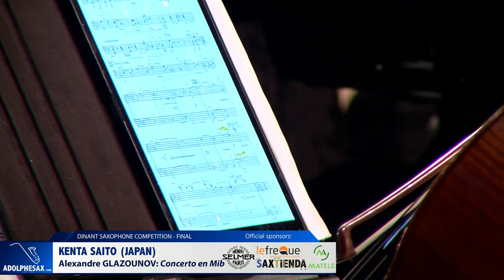Kenta Saito (Japan) - Concerto en Mi Bémol by Alexandre Glazounov (Dinant 2019)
7th Adolphe Sax International Competition From Tu 29 Oct. to Sa 09 Nov. 2019 Dinant The Adolphe Sax International Competition is for advanced saxophonists of any nationality who may not be aged more than 30 years, i.e. they must have been born after 9 November 1988. Its musical development is in the hands of a Musical Committee, which is made up of saxophone teachers from Belgium’s higher conservatories. The Competition is preceded by a selection process based on videos. A total of 302 candidates submitted videos to be viewed by an international jury (Alain Crepin, Sergey Kolesov, Koen Maas, Masahiro Maeda and Timothy McAllister). They were required to perform the Concerto pour Saxophone – II. Final – Giration by Henri Tomasi and the 2nd Movement of Konsert för Saxofon by Lars Erik Larsson. The jury had to decide whether each candidate was of the level required to take part in the public part of the competition, by awarding a "yes", a "no", or a "maybe". At the end of the preselection process, 94 candidates were accepted. The public rounds are as follows: - a first round, in which candidates play for a maximum of 20 minutes; - a semi-final, in which candidates play for a maximum of 40 minutes, to which the 18 highest-ranking candidates from the first round are admitted; - a final, in which candidates play for a maximum of 40 minutes, to which the 6 highest-ranking candidates from the semi-final are admitted. A saxophone of any kind may be played in the works chosen by candidates, but the compulsory works must be played on an alto saxophone. In the first round and the semi-final, candidates are accompanied on the piano; in the final they are accompanied by an orchestra. Since it was first launched, the Competition has been a great success, both with specialists and with a broad public: it attracted 104 candidates from 21 countries in 1994, 114 candidates from 26 countries in 1998, 134 candidates from 23 countries in 2002, 114 candidates from 25 countries in 2006, 170 candidates from 33 countries in 2010 and 109 candidates from 26 countries in 2014. In this 7th Edition, 94 candidates are taking part, from 19 countries. The compulsory works for the finals of previous competitions, commissioned by the International Adolphe Sax Association, were: Caprices de Saxicare by Henri Pousseur (1994), Ostinati by Frédéric Devreese (1998), Pathetic Story by Frederic van Rossum (2002), Kotekan by Piet Swerts (2006), Rhapsody for Alto Saxophone by André Waignein (2010) and Images by Jan Van der Roost (2014). For the 2019 edition, the composition of the compulsory work, Noema, was entrusted to Claude Ledoux. For the first round and the semi-final the Competition management places official accompanists at the disposal of those candidates who wish to avail of them: Reinaert Albrecht, Geert Callaert, Flavien Casaccio, Paul Hermsen, Tomoko Honda and Anastasia Kozhushko. The finalists will perform with The Chamber Orchestra of Belgium CASCO Phil, conducted by David Reiland. The Jury, chaired by Alain Crepin, is made up of musical personalities who represent different schools around the world: Koen Maas, Vice-President (Belgique), David Alonso Serena (Spain), Roberto Benitez Alonso (Mexico), John Harle (United Kingdom), Sergey Kolesov (Russia), Shyen Lee (Taïwan), Masahiro Maeda (Japan), Timothy McAllister (United States), Debra Richtmeyer (United States) and Christian Wirth (France). For the semi-final they will be joined by Vykintas Baltakas (Lituania), Eddy Vanoosthuyse (Belgium) and for the final by Claude Ledoux (Belgium) (p. 96). The jury will be assisted by a Secretariat-General made up of Simon Diricq. The Arbitration Committee is chaired by the Honorary Alternate Judge of Dinant, Guy de Reytere, and is made up of Peter Cverle, Pieter Pellens and Romain Zante. A Mediator, Maitre Gyllen Kiabu, will ensure that the Competition runs smoothly in legal terms.